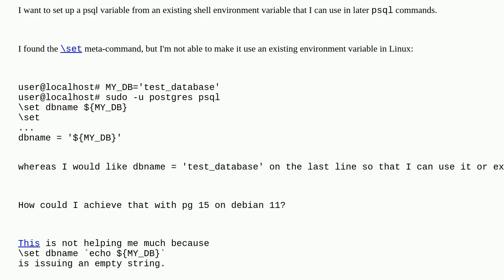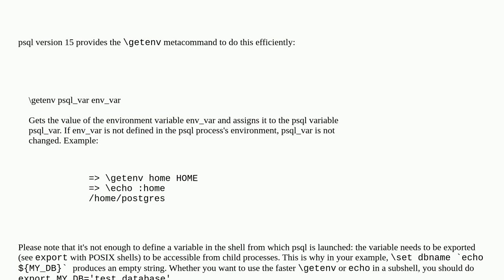Dba: psql set an environment variable from the existing shell environment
psql set an environment variable from the existing shell environment

A special thanks goes out to the awesome community

  linux postgresql environment-variables